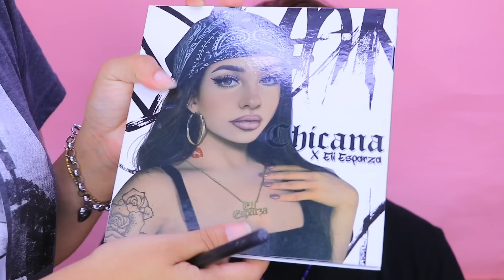MAQUILLAJE EXTREMO PARA PIEL MADURA - LOOK ARABE